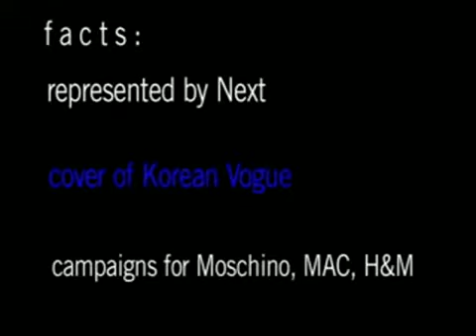NYLON TV: Daul Kim (김다울)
NYLON TV kicks off New York Fashion Week with Korean style darling, Daul Kim.

May her soul rest in peace.